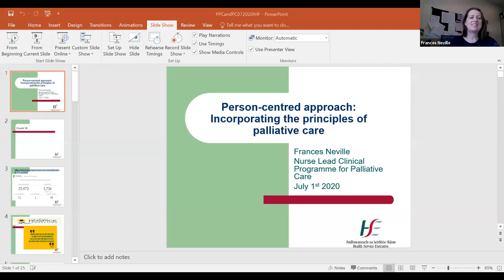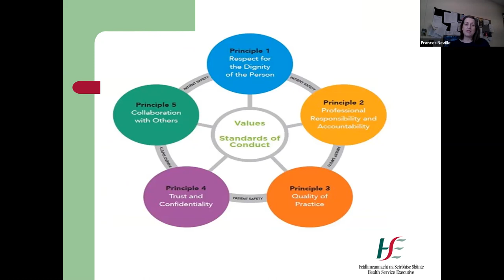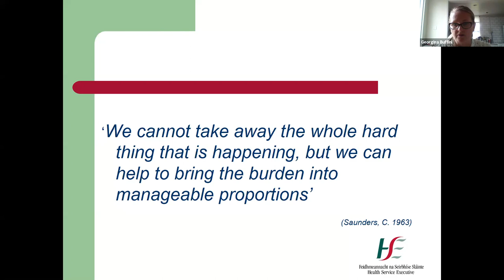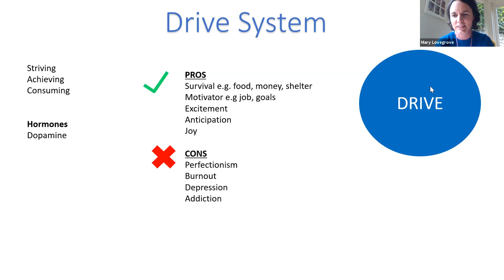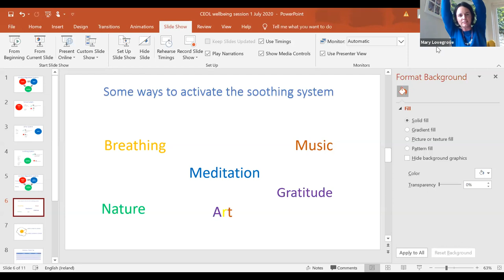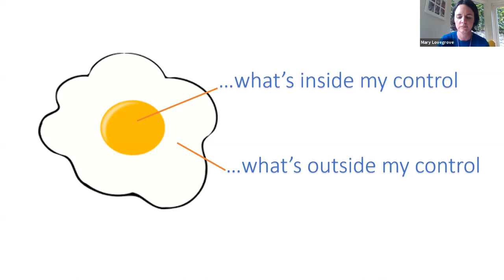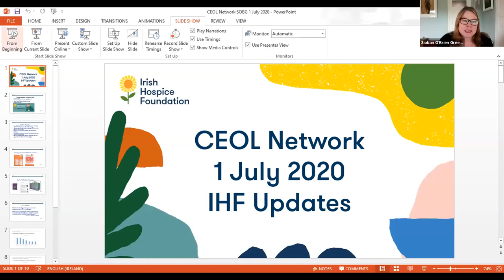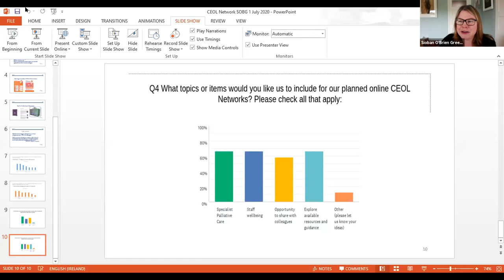CEOL Virtual Network meeting July 1st 2020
We are currently hosting our CEOL network meetings virtually, one per month and will keep you posted on dates.
CEOL stands for Compassionate End of Life. CEOL is a quality improvement programme for nursing homes and RCCs established and run by IHF.